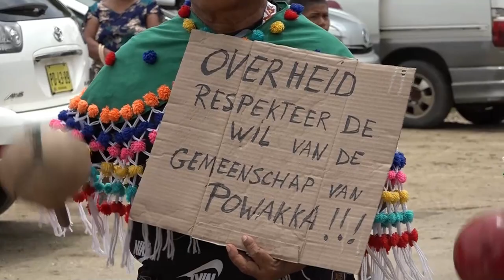27 04 2023 DC Para niet op de hoogte van grondafgiftes in inheems gebied